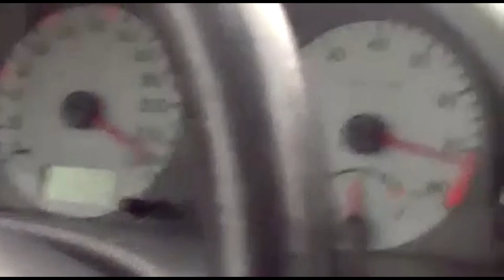CITROEN XSARA, A TRIBUTE TO THE WRX LEGEND BY THE BRAZILIANS FANS CLUB.